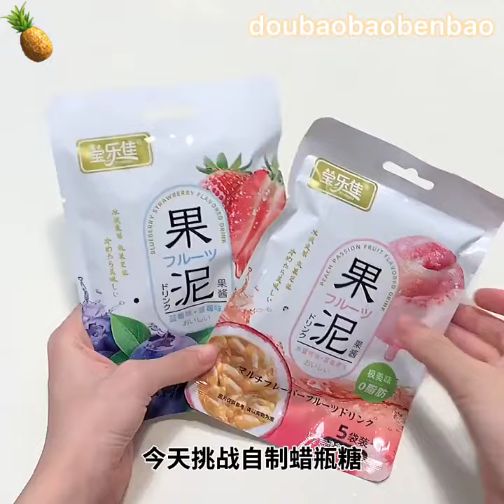【自制蜡瓶糖】我的锅差点爆炸…